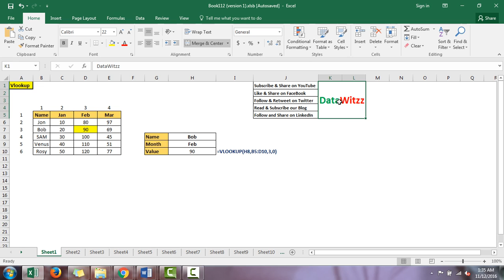VLOOKUP Formula मास्टर करें आसानी से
This video explains about Vlookup function of excel with example.